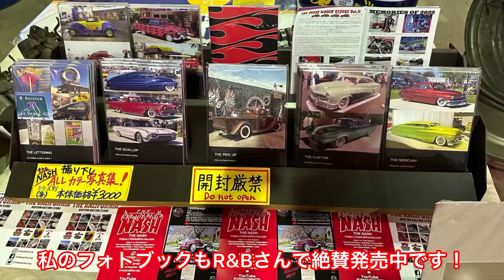買ってから31年目の69年前のアメ車に乗ったら必ず投稿する動画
3rd time driving in 2024.
Jan,19,2024.
31年前（1993年）にアメリカは、カリフォルニアのポモナ・スワップミートで、自分で買って来た69年前（1955年=昭和30年式）のアメ車に、乗ったら必ず投稿する動画🔥